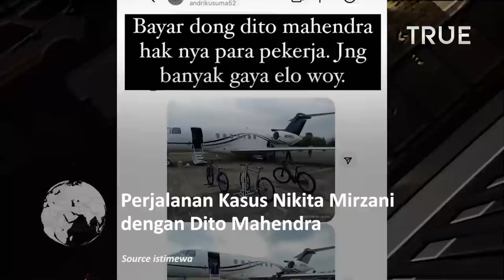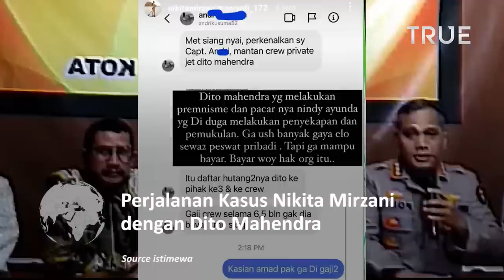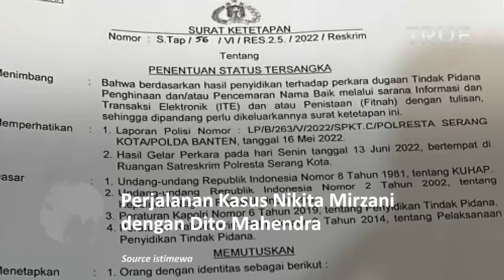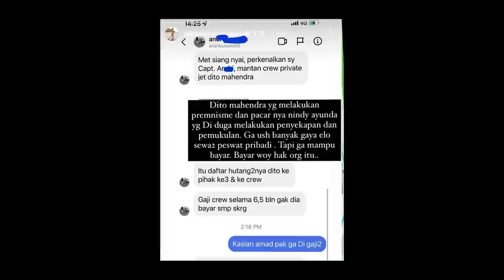Perjalanan Lengkap Kasus Nikita Mirzani dengan Dito Mahendra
Nikita Mirzani dilaporkan oleh Dito Mahendra terkait adanya dugaan kasus pencemaran nama baik.

Bahkan, penyidik dari Sat Reskrim Polresta Serang, Banten sempat menyambangi kediaman Nikita Mirzani selama delapan jam hingga dikabarkan akan melakukan penjemputan

Upaya penjemputan ini dilakukan lantaran Nikita Mirzani diduga mangkir dari panggilan polisi.

Nikita Mirzani dilaporkan oleh Dito Mahendra lantaran diduga melakukan pencemaran nama baik melalui Instastory.

Shinto mengungkapkan status Nikita saat ingin diperiksa adalah sebagai saksi dalam perkaranya tersebut.